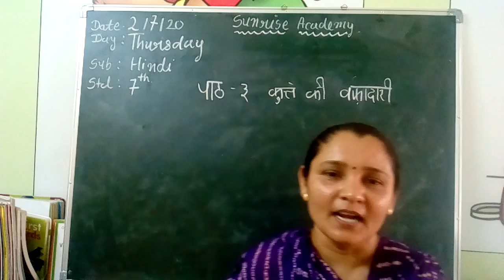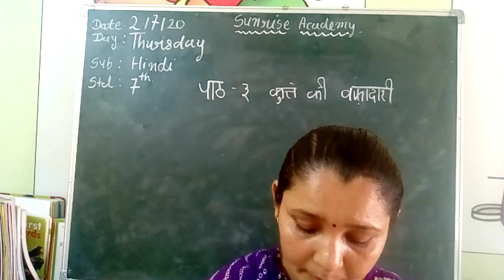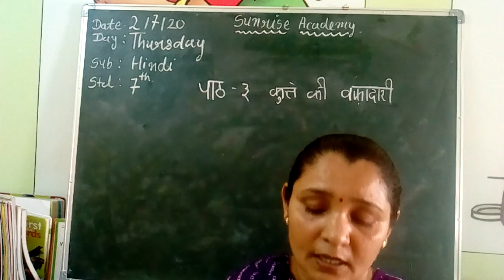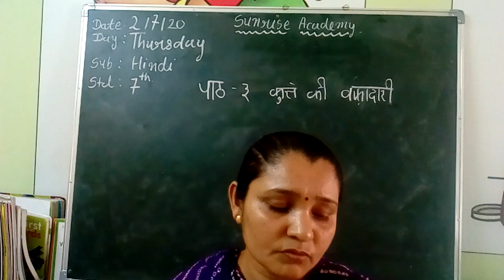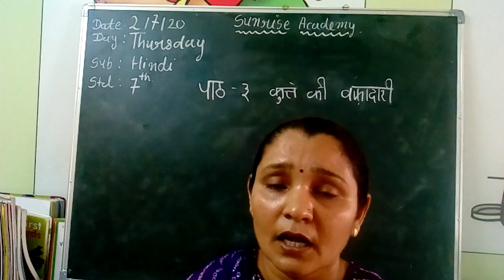std 7 chap three